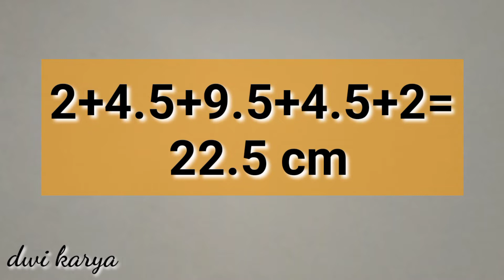Rumus bending plat manual dua lekukan dengan gerinda tangan dan las listrik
Disi saya akan menjelaskan bagaimana cara menekuk plat dengan bentuk dua lekukan dengan cara manual
Proses sangat sederhana  dan pasti mudah untuk di ikuti
Cara bending ini saya cocok di aplikasikan saat proses pembuatan pintu lipat besi,pagar besi,pintu sliding,pintu henderson  dll